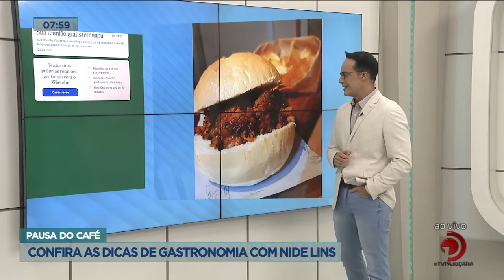Pausa do Café: Delicias da Gastronomia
Confira as dicas de gastronomia com Nide Lins.